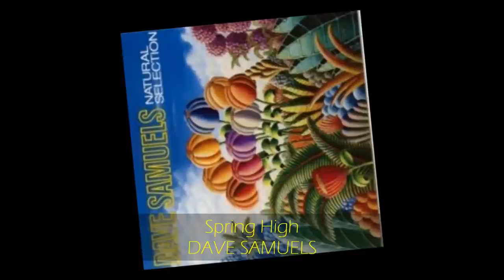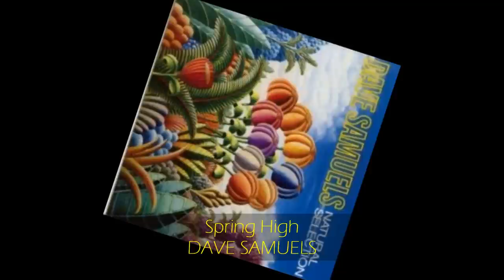Dave Samuels - SPRING HIGH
from NATURAL SELECTION